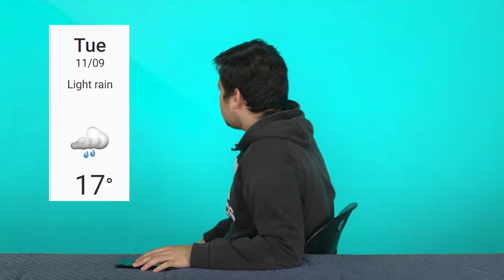11/9/2021 Entertainment/News - PSA/Smash Bros Recap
AHSMEDIA Entertainment/News - PSA/Smash Bros Recap
11/9/2021